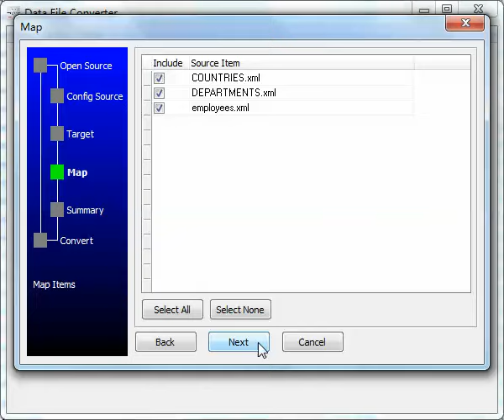Batch Convert XML files to HTML files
Want to batch convert XML file to HTML files? Just use Withdata DataFileConverter,